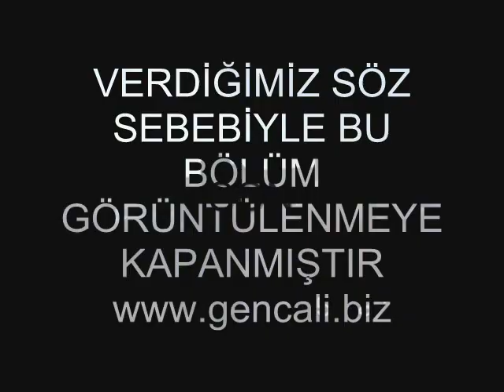Gençali Köyü Nostalji Günleri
Gemçali Köyü